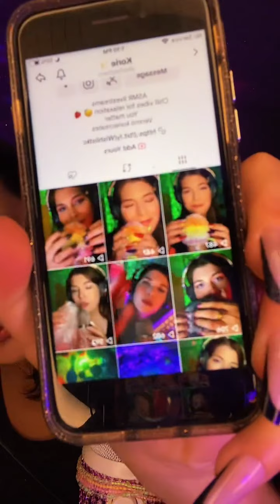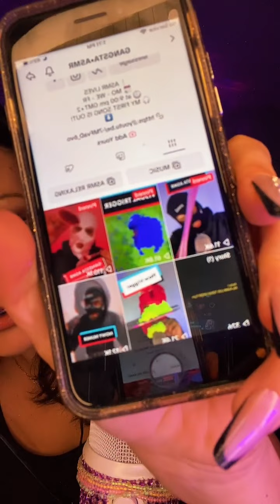8/08 Live Stream